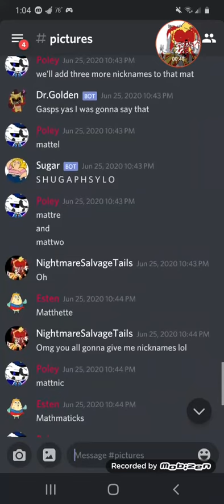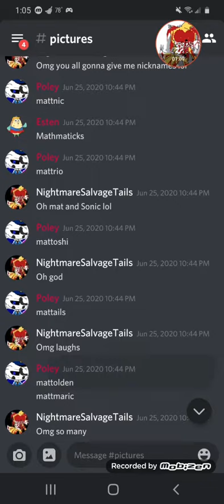Looking at Fnas Edits from one of my friends and my nicknames lol I laughed to